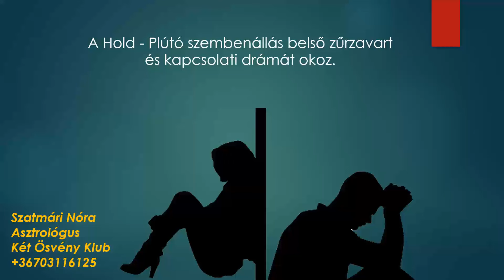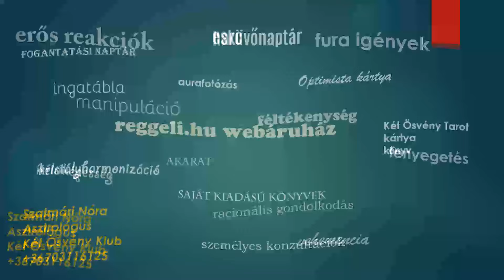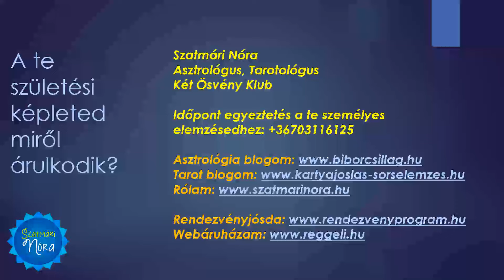🌛 Hold - Plútó szembenállás 2024.V. 13. Rossz? Drámai? Az is! De ki tudsz mászni a slamasztikából!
A Hold - Plútó szembenállás belső zűrzavart és kapcsolati drámát okoz. Érzéseid annyira felerősödhetnek, hogy már nem tudod kontrollálni a reakcióidat és a viselkedésedet. Drámai hangulatváltozásokat tapasztalhat bárki, egyszer fenn, a következő pillanatban pedig már lenn. De olyan nincs, hogy nincs megoldás, nincs kiút!

00:00:00 Bevezető
00:00:05 Ekkor történik
00:00:28 Ilyen érzéseket vált ki
00:02:20 Negatív hatások
00:02:36 Beszélj az érzéseidről!
00:03:22 Kiút: tudatosság
00:02:39 Húzódj háttérbe